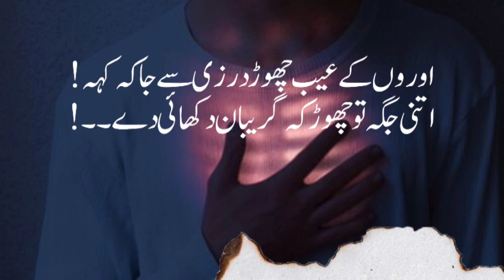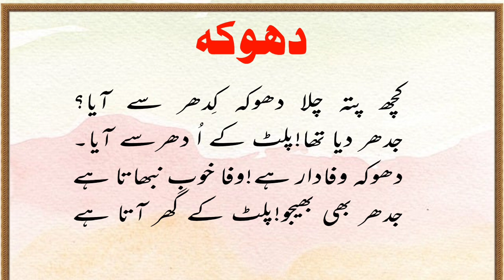best quotes 👍🤔 shortvideo youtube 😀😯😍